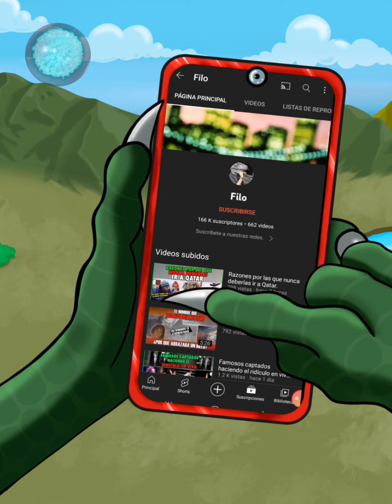A qué edad te enteraste la casita del terror